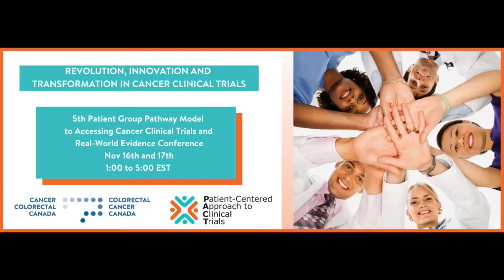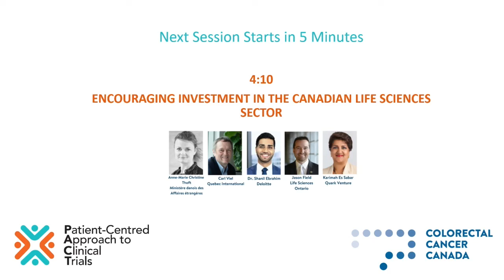PACT 2021: Patient Centricity Drives Innovation: The Pfizer POPCE Initiative and introducing PACT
Session: How Patient Centricity Drives Innovation:  The Pfizer POPCE Initiative and introducing PACT.

Part of the 5th Annual Clinical Trials Conference, hosted by Colorectal Cancer Canada.